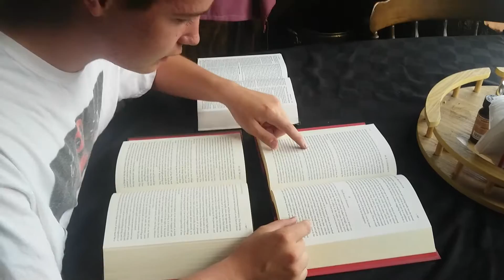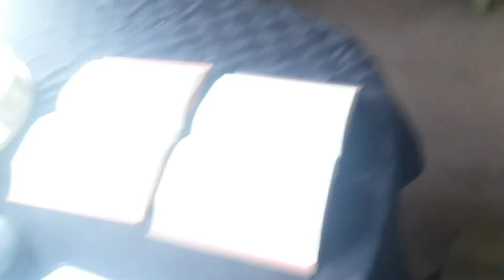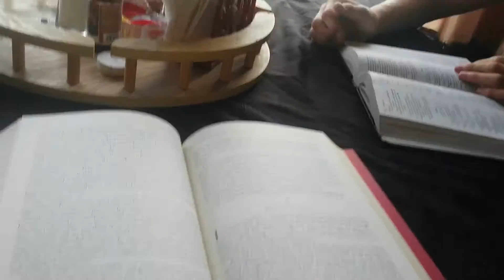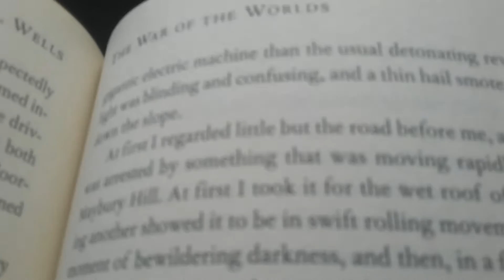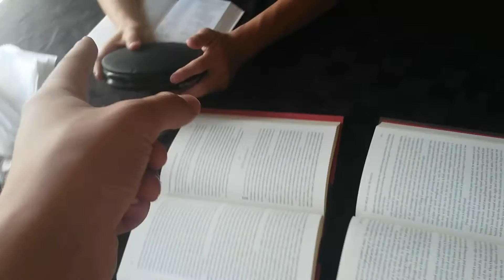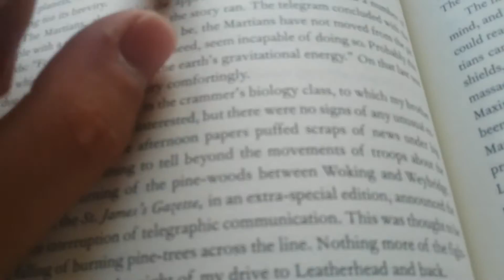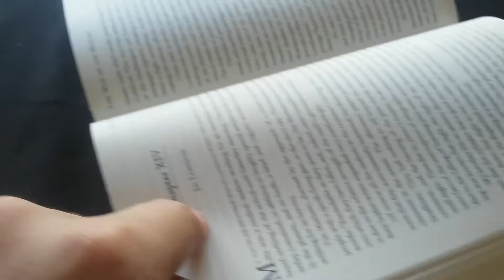Mansion horror episode 8 new look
There are 2 hidden easter eggs in this video comment if you found them